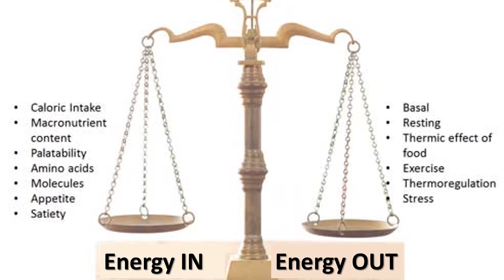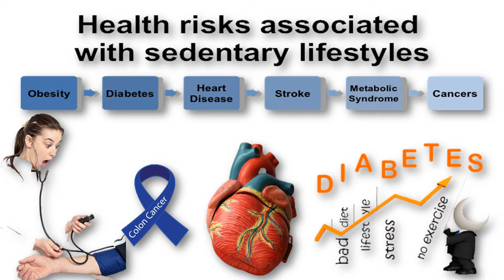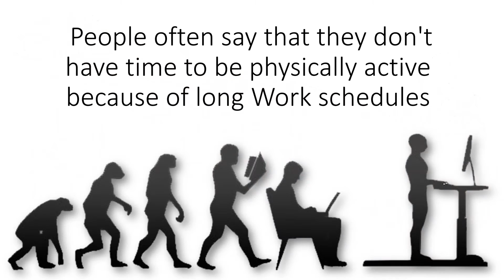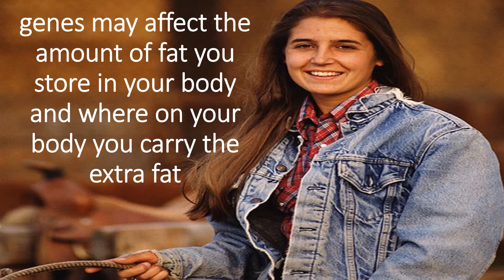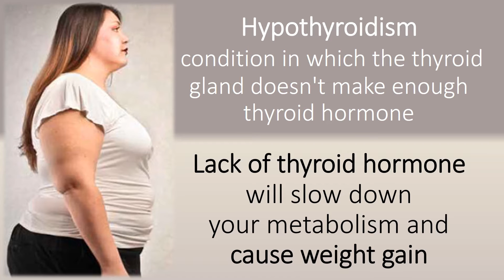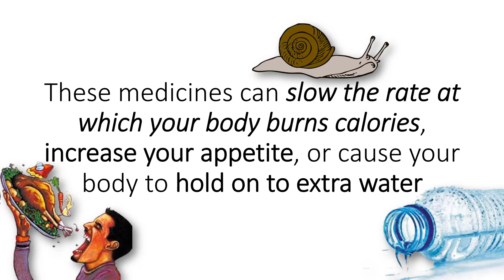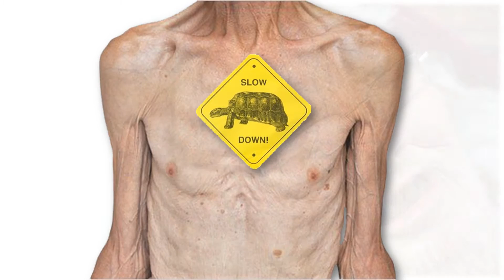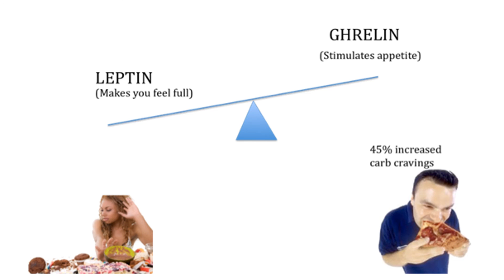Why Overweight and Obesity?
Even a few extra pounds can affect your health and life more than you may think. A lack of energy balance most often causes overweight and obesity. Overweight and obesity happen over time when you take in more calories than you use.An Inactive Lifestyle, Many people aren't very physically active. One reason for this is that many people spend hours in front of TVs and computers doing work, schoolwork, and leisure activities. In fact, more than 2 hours a day of regular TV viewing time has been linked to overweight and obesity.Other reasons for not being active include.
relying on cars instead of walking. fewer physical demands at work or at home because of modern technology and conveniences.
and lack of physical education classes in schools. People who are inactive are more likely to gain weight because they don't burn the calories that they take in from food and drinks. An inactive lifestyle also raises your risk for coronary heart disease, high blood pressure, diabetes, colon cancer, and other health problems.